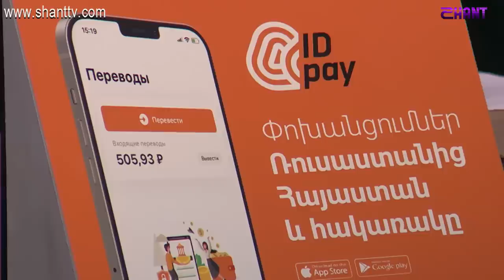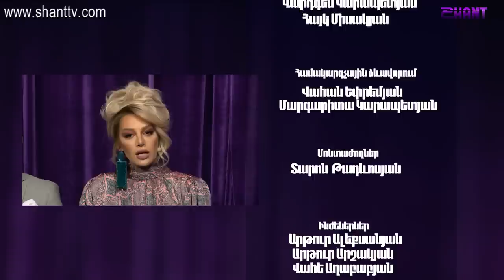Women's Club / Episode 73